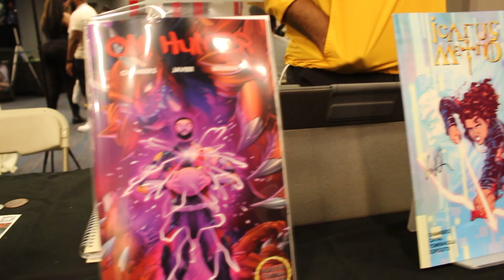Icarus Metro Comics | BlerDCon 23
We spoke with Calvin Chambers of Icarus Metro Comics while at Blerdon 2023. We discussed his flagship comic Icarus Metro, what's upcoming with Icarus Studio, and more. Check it out!!